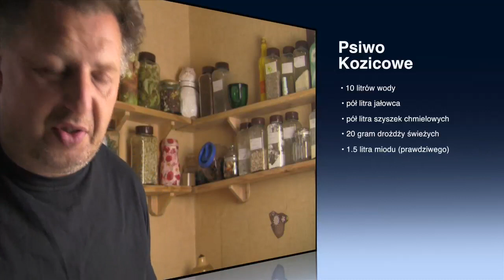Piwo kozicowe. Dokładny przepis. Cz.1/2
Książka w formacie Ebook jest dostępna już w moim sklepie wydanie drugie poprawione w cenie wydania pierwszego każdy kto zakupi ebooka do 22 sierpnia po finalizacji zakupu otrzyma 10% rabatu . Pozdrawiam Mariusz Już wkrótce moja książka "Napełnianie klimatyzacji w aucie " krok po kroku więcej informacj na moim blogu Piwo a raczej psiwo kozicowe robione jest na kurpiowszczyznie.Odmiana piwa jałowcowego Dokładny przepis.
Jałowiec,chmiel,miód,drożdże...Prawdziwe psiwo kozicowe jest nadzwyczaj smaczne i bardzo zdrowe. Pite w znacznych ilościach doprowadza do nadwyraz dobrego nastroju.
Piwo takie jest bezalkoholowe !!!
Cena takiego piwa od 3,5 zł za litr.